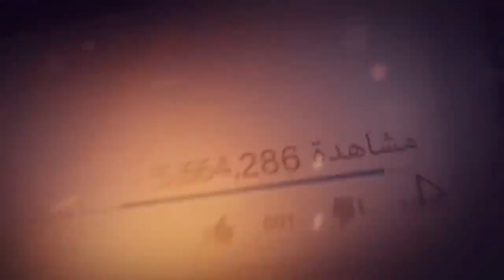راح يصلح الفيشة وبعدها خدته شقة جوزها 😲 تفتكروا علا غانم حبت زيزو بجد 😍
شارع عبد العزيز | راح يصلح الفيشة وبعدها خدته شقة جوزها 😲 تفتكرو علا غانم حبت زيزو بجد 😍

مسلسل شارع عبد العزيز
تدور أحداث المسلسل في إطار اجتماعي تشويقي حول شارع عبد العزيز الشهير والذي حقق شهرة واسعة خلال العقدين الماضيين، بعد أن أصبح أحد أهم الأسواق التجارية في القاهرة فتتناول أحداث المسلسل بوجه عام قصص صعود وهبوط مجموعة كبيرة من التجار بداخله ويتم التركيز بوجه خاص على رحلة صعود سعد